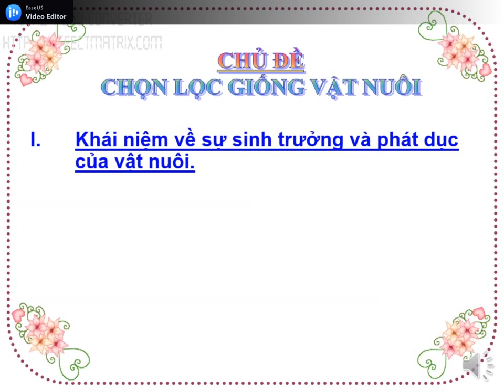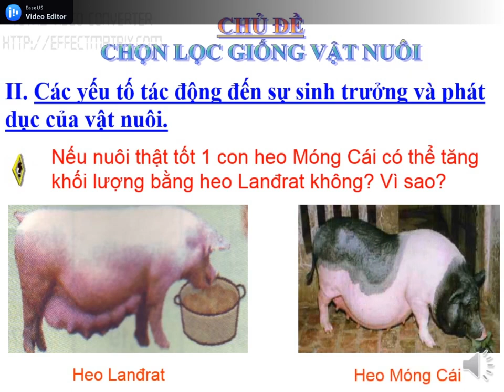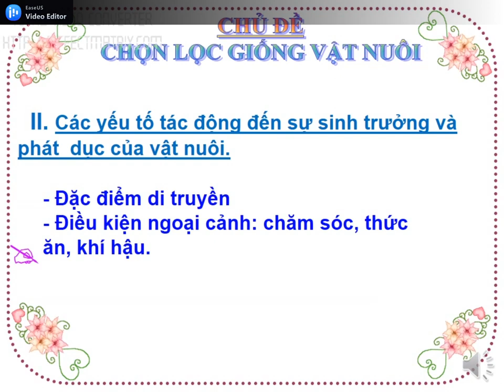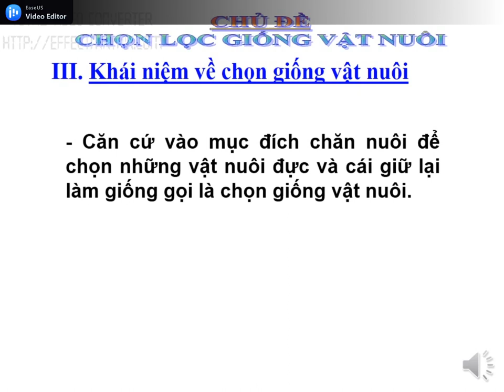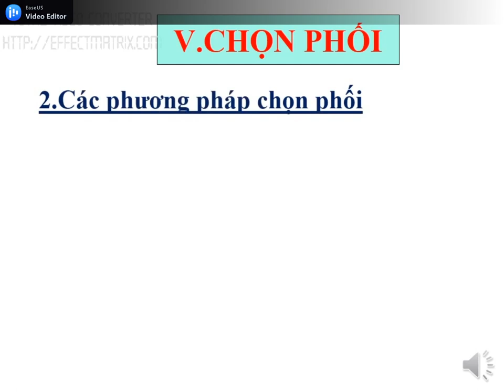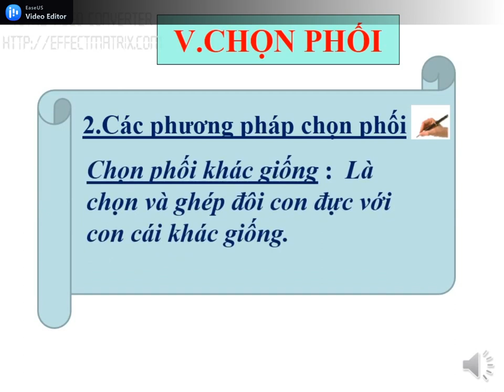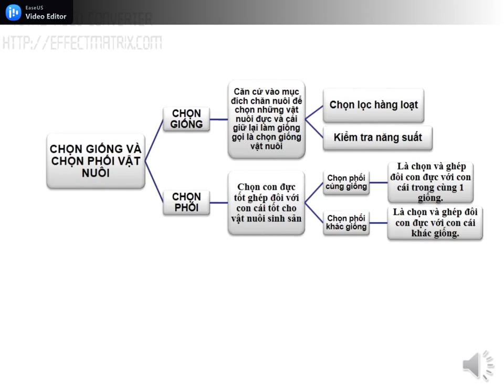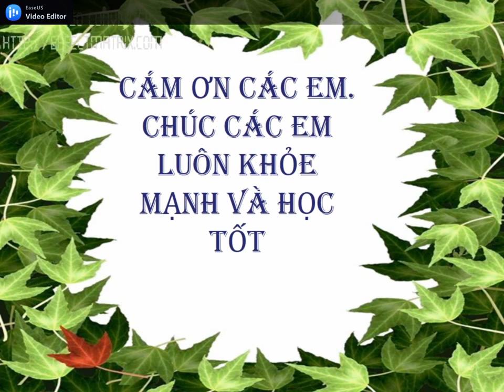CÔNG NGHỆ 7 (Tuần 6 / HK2) - Chủ đề: CHỌN LỌC GIỐNG VẬT NUÔI